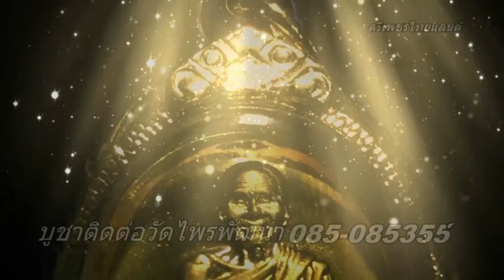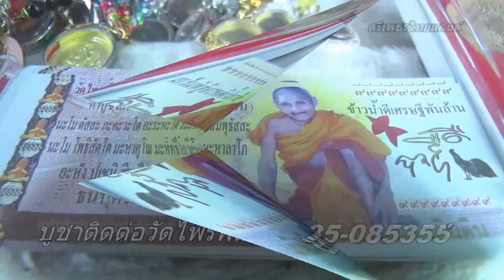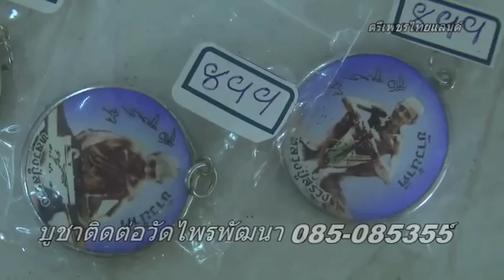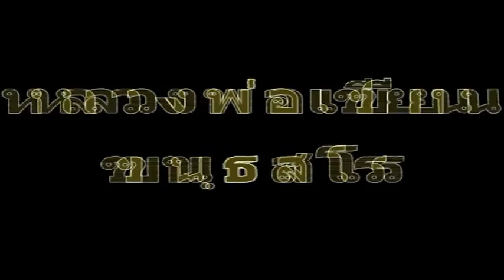เหรีญยปู่สรวงวัดไพรพัฒนาเช่าบูชา th081 1030844 ttvnews in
ใบอนุญาต
ใบอนุญาตมาตรฐานของ YouTube